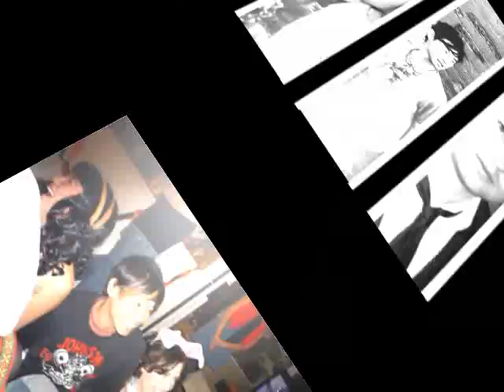Leigh Whannell & James Wan - Tribute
A little tribute I made to these amazing guys, Leigh Whannel and James Wan :D

I love them and it was about time to make a vid about them x3

Gotta love how they are always seen together in almost every interview and how they are always goofing around x3

Also, I kind of improved my editing skills ^-^

Enjoy :D